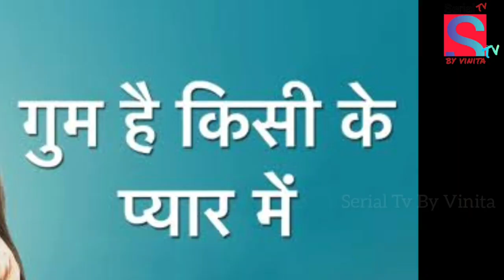Ghkkpm : This Actor To Return In The Show | Shakti New Season |New Entry In ThodaSaBadalThodaSaPaani